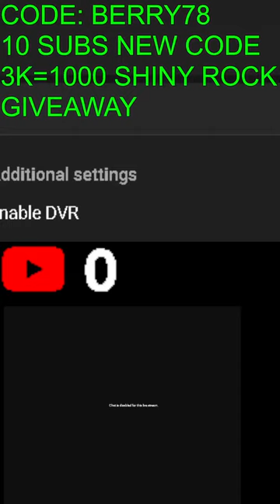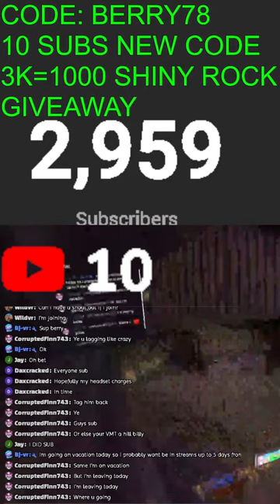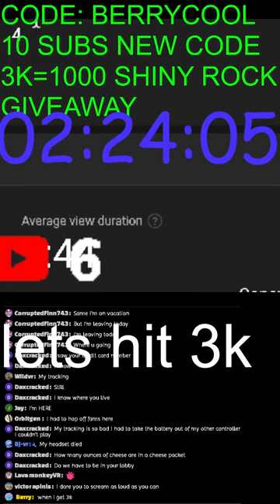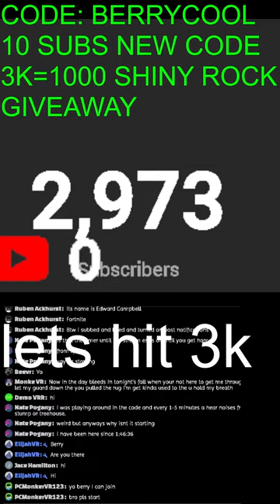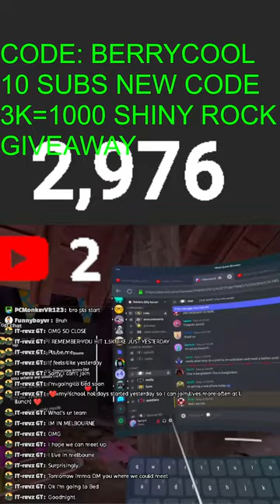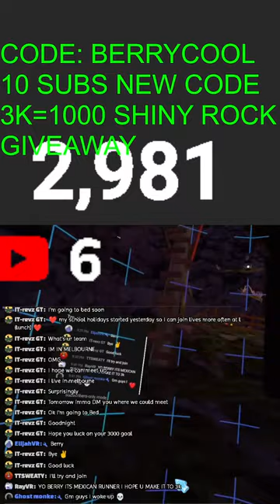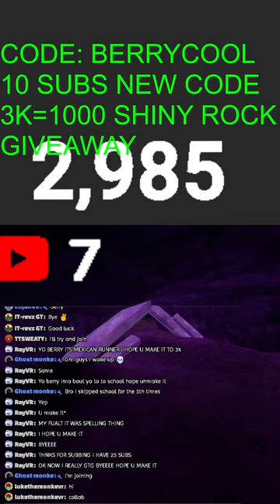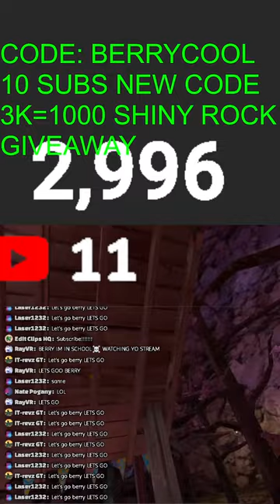gorilla tag berry4fingerpainter 3k stream